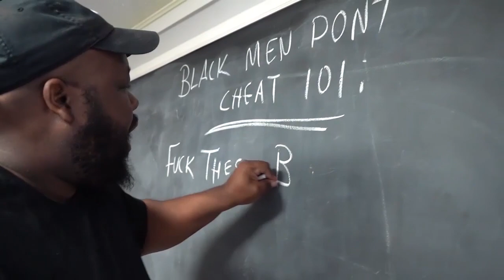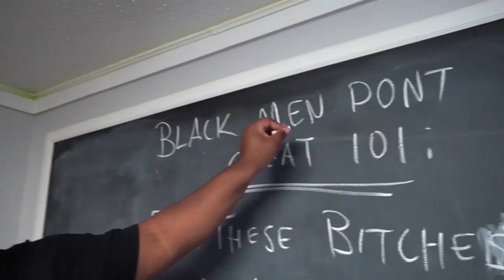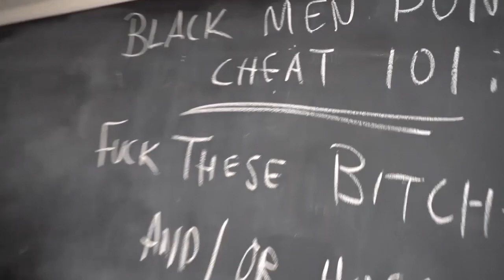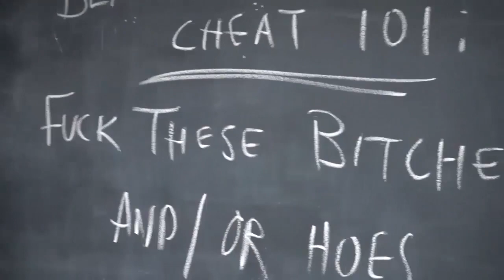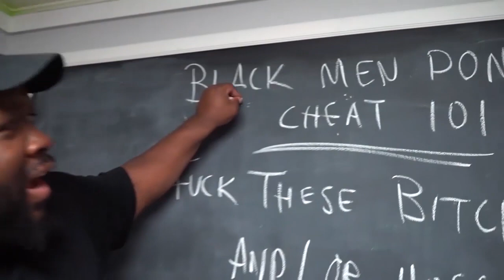Improv Scenes: Black Men Don't Cheat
Starring: Cliff The Kid, Mohamed, Perry T, Dante Powell, AC The God